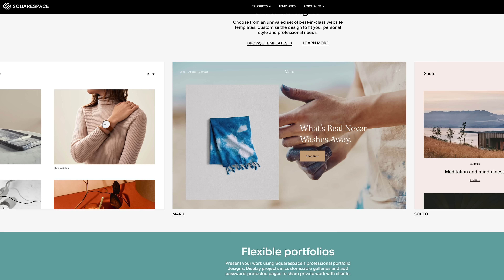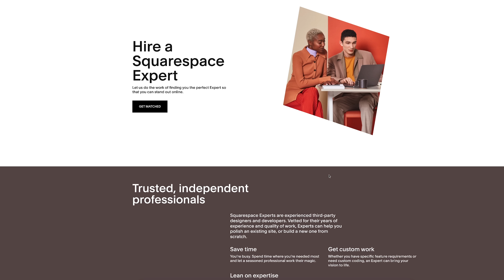Christmas DIY Transformation at the Chateau - How to Renovate A Chateau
Learn more about Anna's Brand New Home Print Course for Beginners
videos and exclusive live streams every month!